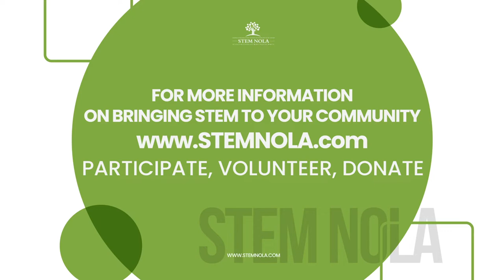What floats your boat? | STEM NOLA STEM Saturday | Buoyancy and Density | June 11, 2022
Families will no doubt be spending plenty of time on the water this summer as they try to beat the New Orleans heat, whether it be swimming in a pool, floating at the beach or boating on local waterways. To help students understand what makes their boat float, STEM NOLA powered by Entergy hosted a STEM Saturday to teach students the physics behind buoyancy and density.

“Our kids are really learning about water. Living in New Orleans we have to understand that we have to live with water and that will be forever,” STEM NOLA Founder & CEO Dr. Calvin Mackie explained. “We live on the Mississippi River, and they see ships and boats moving goods and products from around the world. They need to understand this is an economy, a multi billion-dollar business that they can partake in."

“I’m so proud of STEM NOLA and what it is doing for our young people. It’s a transformative program,” State Representative Royce Duplessis said. “A city like New Orleans, you saw just yesterday how we flooded after just a few minutes of rain, and with climate change being what it is, we have to be able to address and deal with the weather patterns. Learning about STEM, buoyancy and water will put us on the path to be able to deal with that so we can turn it into a strength.”